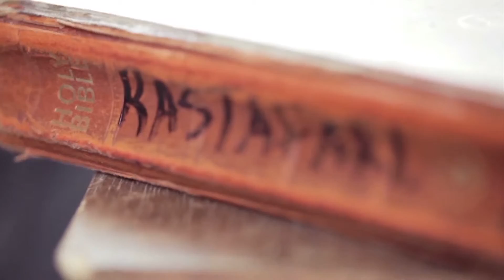XT - Ruff Out Deh